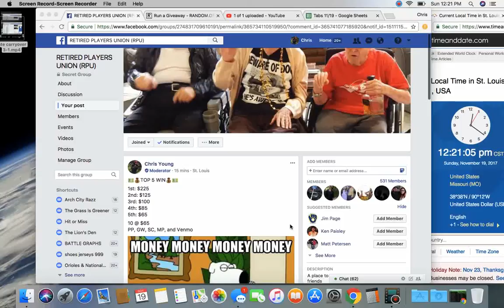Top 5 1 sun